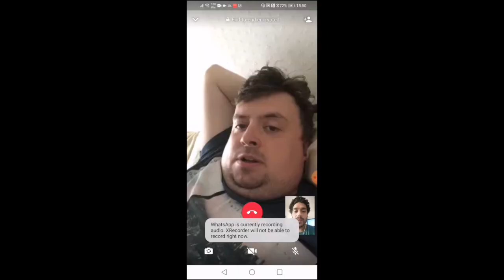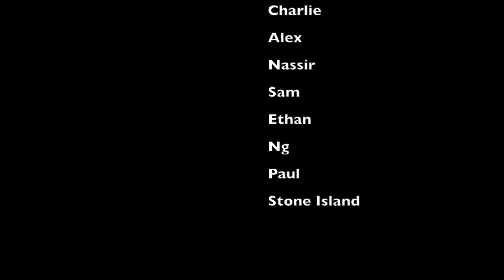Return of the Dog Killer a film by Skateboard Micky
A SHORT FILM I MADE WHILE ON LOCKDOWN. I MIGHT MAKE ANOTHER ONE WHEN THE NEXT LOCKDOWN STARTS. ILL SEE HOW I FEEL IN OCTOBER